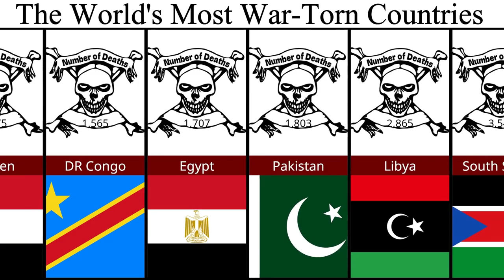The World's Most War-Torn Countries | worldatlas | SynData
This video contains data about world's most war-torn by countries.
Similar searches
8 Countries in conflict where Concern is responding in 2022
Countries in Conflict: Worst Places to Be A Child
List of ongoing armed conflicts
10 of the Most War Torn Countries in the World
War Torn Countries 2022 - World Populace
In pictures: breathtaking landscapes of war-torn countries
10 Conflicts to Watch in 2022
10 Heartbreaking Facts About Ongoing Conflicts Around
war torn countries list
countries currently at war
most war-torn countries in africa
war-torn countries in europe
what country has been in the most wars in the last 100 years
most war torn cities in the world
war-torn countries 2022
war-torn countries meaning
countries at war